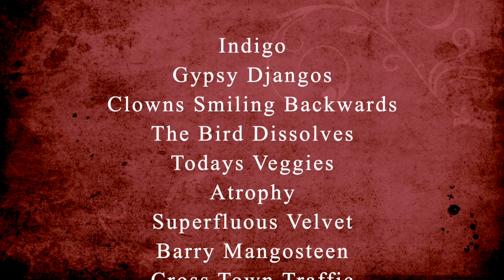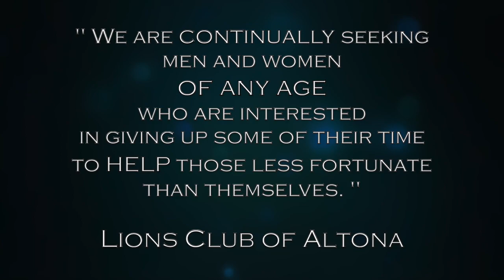Cherry Lake Cultural Series, April 2023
Cherry Lake Cultural Series: Looking forward to performances by Queens of the West and Newport Drummers this Sunday, the 2nd of April, 2023!

Giving thanks,
M

Queens of the West
Queens of The West is a fresh, new band from Melbourne's western suburbs, comprised of experienced musical hands who strut the stage with their sassy 3-part vocal harmonies…old jazz favorites and jazzish renditions of some surprising songs…versatile and fun, Queens of the West will give you a Command Performance to remember!”

Newport Drummers
Our community-based percussion ensemble invites you to join us! Bring your drum or use one of ours.

Giving thanks, and
See you there-M

Newport Drummers
Cherry Lake Cultural Series
Sunday, the 2nd of April, 2023
Cherry Lake, Altona, Melbourne, Australia

Hobsons Bay City Council Creative City Hobsons Bay Cherry Lake Cultural Series  Lions Club of Altona Cherry Lake Market, Altona Vic